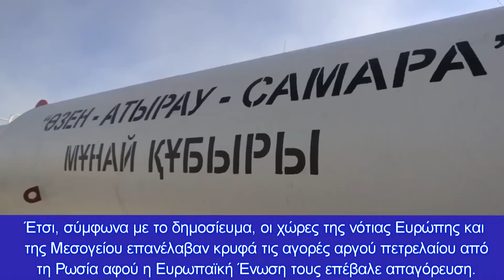Κρυφό πάρτι με αγορές ρωσικού πετρελαίου από χώρες της Νότιας Ευρώπης - Τι καταλογίζει το Bloomberg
Οι αυξημένες ροές προς διάφορες ευρωπαϊκές χώρες ενόψει της έναρξης ισχύος των κυρώσεων αναδεικνύουν τη δυσκολία που θα έχει η περιοχή να τερματίσει την εξάρτησή της από το πετρέλαιο της Μόσχας
Από τις 29 Ιουλίου έως τις 5 Αυγούστου, ο όγκος των παραδόσεων ρωσικού πετρελαίου από τερματικούς σταθμούς στη Βαλτική και τη Μαύρη Θάλασσα προς τα λιμάνια της Τουρκίας και της Ιταλίας έφτασε σε υψηλό επτά εβδομάδων, αναφέρει το bloomberg.com . Το δημοσίευμα αναφέρει επίσης ότι η καζακική εταιρεία «KazTransOil» παρέδωσε μια παρτίδα πετρελαίου Urals στην Ισπανία.
Έτσι, σύμφωνα με το δημοσίευμα, οι χώρες της νότιας Ευρώπης και της Μεσογείου επανέλαβαν κρυφά τις αγορές αργού πετρελαίου από τη Ρωσία αφού η Ευρωπαϊκή Ένωση τους επέβαλε απαγόρευση.\
Σύμφωνα με την έκθεση, η Βουλγαρία και η Ρουμανία αύξησαν τις αγορές υδρογονανθράκων από τη Ρωσία σε 255.000 βαρέλια την ημέρα, ενώ η Ελλάδα αγόρασε ρωσικό πετρέλαιο για πρώτη φορά από τον Φεβρουάριο.
Αναλυτικότερα, σύμφωνα με το Bloomberg οι αποστολές ρωσικού αργού σε λιμάνια της Ιταλίας και της Τουρκίας αυξήθηκαν σε υψηλά επίπεδα πολλών εβδομάδων κατά τις επτά ημέρες έως τις 5 Αυγούστου, αντισταθμίζοντας άλλη μια πτώση των αποστολών προς πελάτες στη βόρεια Ευρώπη, σύμφωνα με τα στοιχεία παρακολούθησης πλοίων που παρακολουθεί το Bloomberg. Οι αποστολές από τη Ρωσία προς την περιοχή της Μεσογείου συνολικά ήταν οι υψηλότερες από τα μέσα Ιουνίου.
Οι παραδόσεις αργού από τους τερματικούς σταθμούς εξαγωγής στη Βαλτική και τη Μαύρη Θάλασσα προς τα διυλιστήρια στην Ιταλία αυξήθηκαν σε υψηλό επτά εβδομάδων, ενώ οι αποστολές προς την Τουρκία ήταν οι μεγαλύτερες των τελευταίων έξι εβδομάδων. Η Ισπανία παρέλαβε το πρώτο φορτίο αργού πετρελαίου Urals από τον Απρίλιο, με ένα φορτίο που ανήκε στην KazTransOil του Καζακστάν και παραδόθηκε στο Μπιλμπάο.
Την περασμένη εβδομάδα πραγματοποιήθηκε επίσης το πρώτο φορτίο Urals από τη Βαλτική προς την Ελλάδα από τον Φεβρουάριο.
Ο προσδιορισμός ορισμένων από αυτά τα φορτία ως μη ρωσικά, παρόλο που πρόκειται για ρωσική ποιότητα που αποστέλλεται από ρωσικό λιμάνι, δείχνει πόσο δύσκολη θα είναι η αστυνόμευση των κυρώσεων όταν αυτές τεθούν σε ισχύ τον Δεκέμβριο.

Κεφάλαια:
0:00 - Εισαγωγή
0:10 - καταλογίζει το Bloomberg